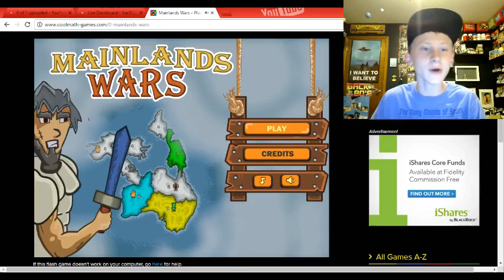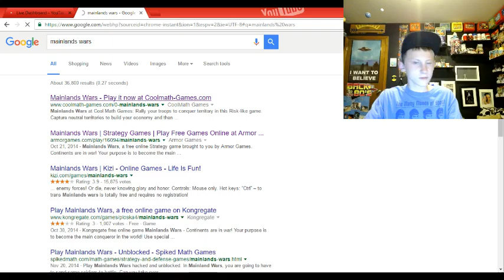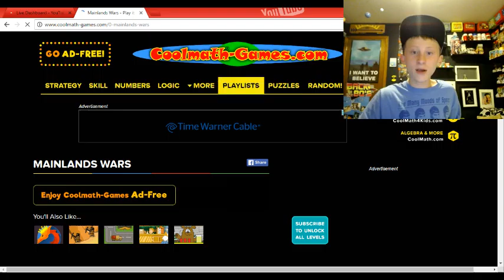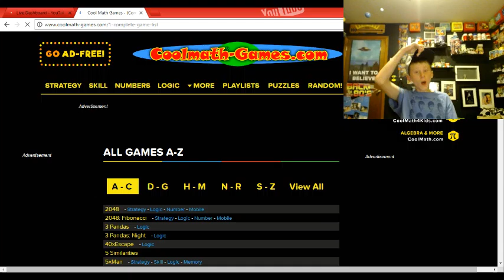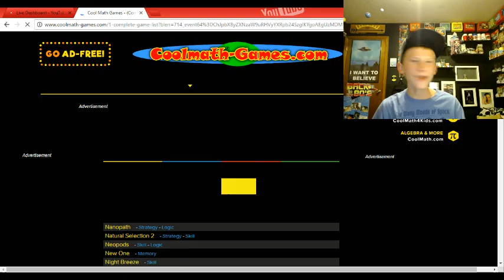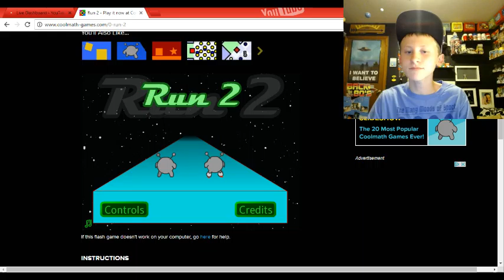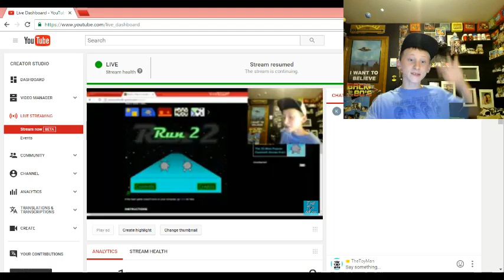Random Games! Livestream